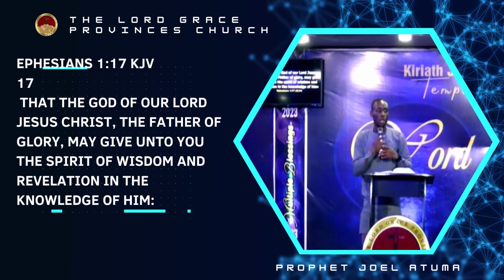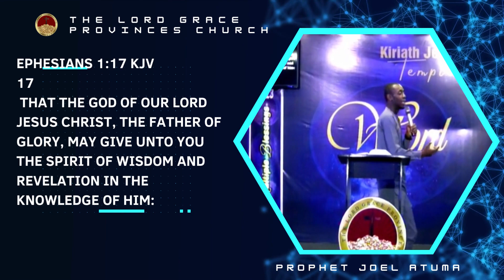Ephesians 117 in Other Translations KJV 17 That the God of our Lord Jesus Christ, the Father of glor